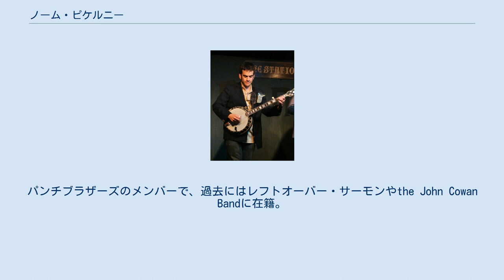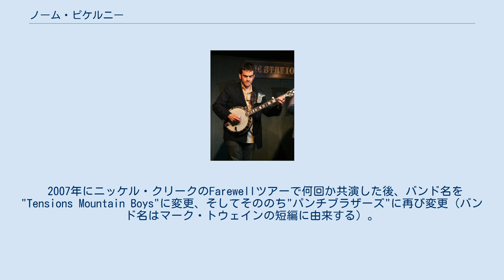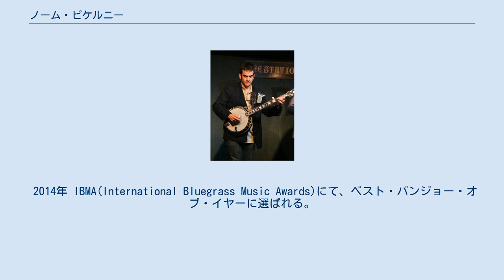ノーム・ピケルニー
ノーム・ピケルニー（Noam Pikelny、1981年2月27日 - ）はグラミー賞受賞のバンジョー弾き。
パンチブラザーズのメンバーで、過去にはレフトオーバー・サーモンやthe John Cowan Bandに在籍。
 2002年から2004年までレフトオーバー・サーモンに所属。
その後2004年から2006年まではthe John Cowan Bandに所属。
 2006年パンチブラザーズ結成。
ニッケル・クリークのクリス・シーリはストリング・カルテットの結成を計画していたが、 バンドの方向性については、フィドル弾きにゲイブ・ウィッチャーを加えること以外は見定めていなかった。
シーリ、ウィッチャー、ピケルニー、そしてベース弾きのグレッグ・ギャリソン、ギター弾きのクリス・エルドリッジとのジャムセッションの後、シーリはバンドを結成することを決意する。
バンドは当初アルバムのタイトル" How to Grow a Woman from the Ground"にちなんで"The How to Grow a Band"と呼ばれた。
 2007年にニッケル・クリークのFarewellツアーで何回か共演した後、バンド名を"Tensions Mountain Boys"に変更、そしてそののち"パンチブラザーズ"に再び変更（バンド名はマーク・トウェインの短編に由来する）。
パンチブラザーズは1stアルバム"Punch"をNonesuch Recordsから2008年2月26日にリリース。
 ピケルニーの出身はイリノイ州スコーキー。
現在はニューヨーク州ブルックリンに在住。
 ピケルニーは2010年のスティーブ・マーティン・プライズをバンジョー部門で受賞。
 2010年11月5日、Late Show with David Lettermanに出演し、"Dueling Banjos"のコメディ・バージョンを披露。
その後、スティーブ・マーティンやパンチブラザーズと共に演奏した。
 ピケルニーが2011年にリリースしたアルバム、"Beat the Devil and Carry a Rail"は2013年のグラミー賞でベスト・ブルーグラス・アルバムにノミネートされた。
 2014年 IBMA(International Bluegrass Music Awards)にて、ベスト・バンジョー・オブ・イヤーに選ばれる。
また、同年、"Noam Pikelny Plays Kenny Baker Plays Bill Monroe."ベスト・アルバム・オブ・イヤーに輝いた。